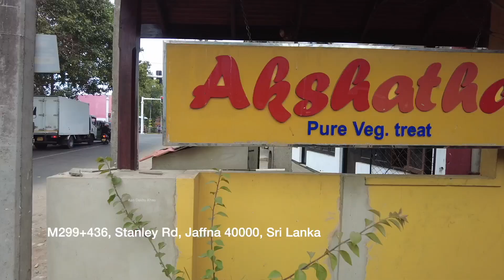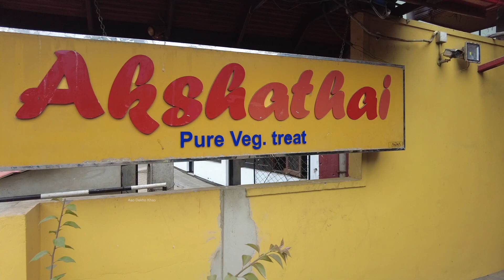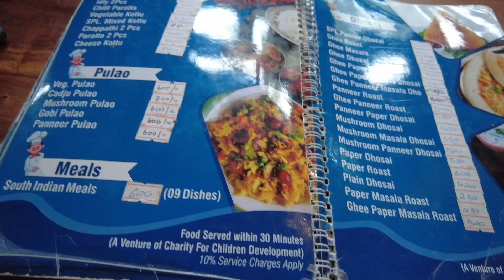Sri Lanka’s Most Famous Veg Buffet | Jaffna 🇱🇰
- Be Happy